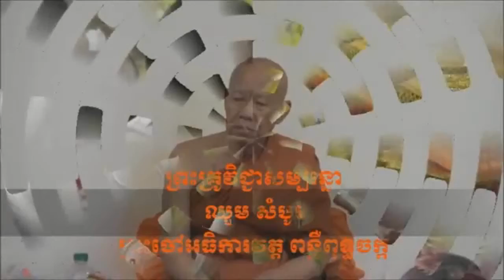Part1-សាន សុជា-San Sochea-វត្តពន្លឺពុទ្ធចក្ក Glory Buddhist Temple-By konkhmerbelt